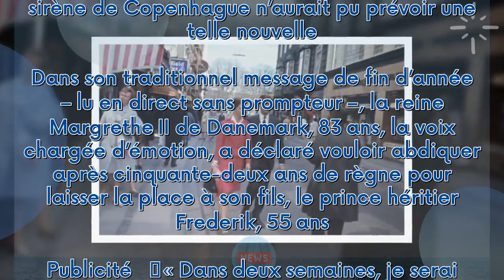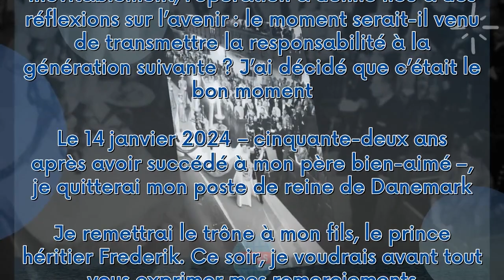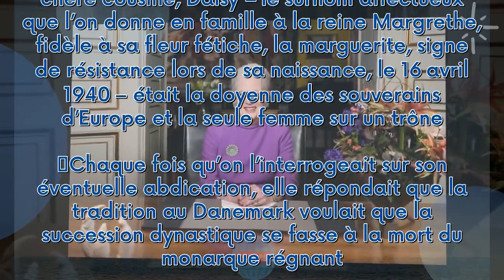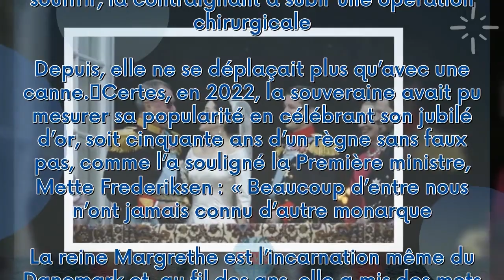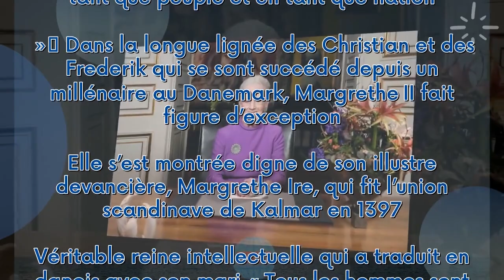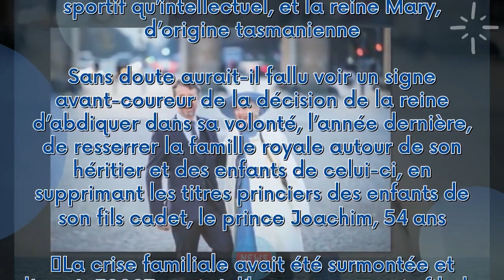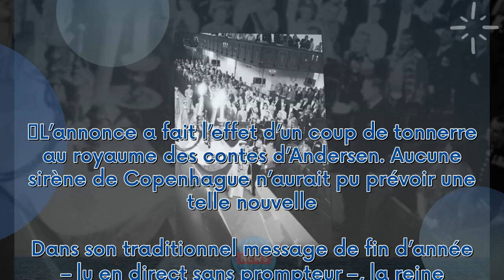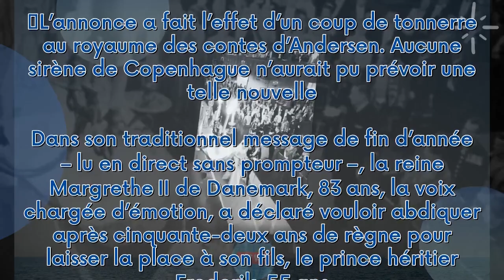Margrethe II de Danemark : pourquoi la reine a abdiqué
L’annonce a fait l’effet d’un coup de tonnerre au royaume des contes d’Andersen. Aucune sirène de Copenhague n’aurait pu prévoir une telle nouvelle. Dans son traditionnel message de fin d’année – lu en direct sans prompteur –, la reine ­Margrethe II de Danemark, 83 ans, la voix chargée d’émotion, a déclaré vouloir abdiquer après ­cinquante-deux ans de règne pour laisser la place à son fils, le prince héritier ­Frederik, 55 ans.   Publicité    « Dans deux semaines, je serai reine de Danemark dep...